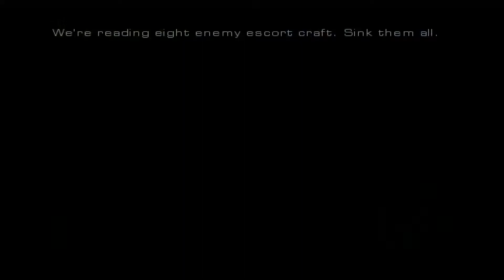MechAssault Campaign with Rebalance mod playthrough part 5